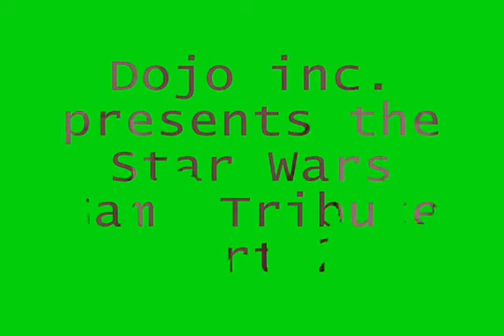Star Wars Game Tribute 2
This is part 2 of my star wars tribute. This time around i used star wars games like Galaxies, Revenge of the sith,Empire at war, Republic commando, Bounty Hunter, Lethal Alliance and Renegade squadron and Force Unleashed